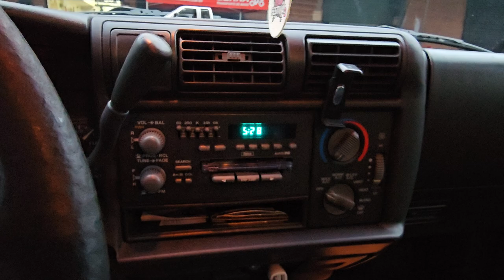Olha que top Clube dos Vortec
Facebook do nosso canal.